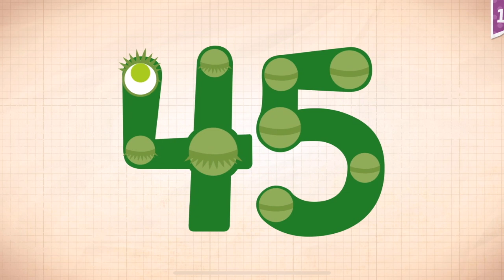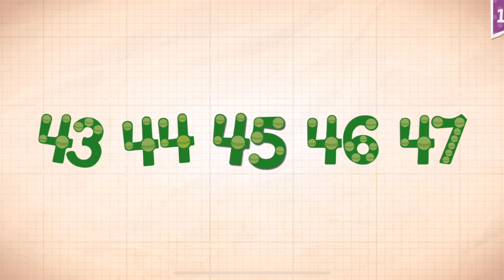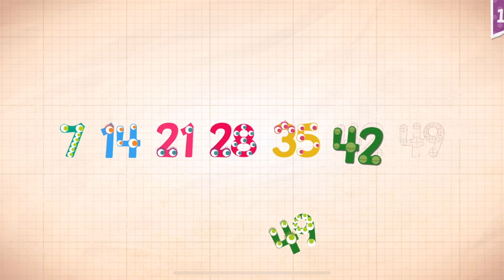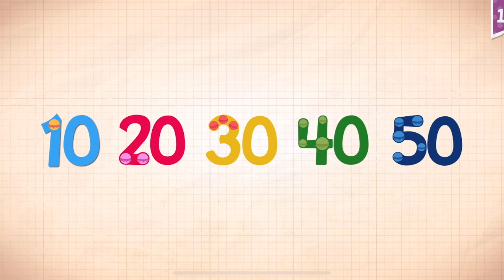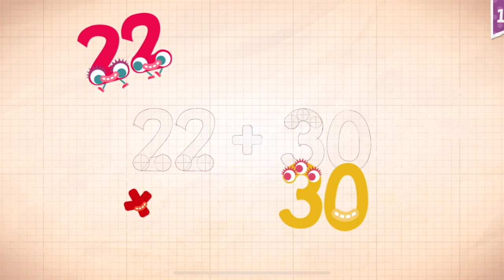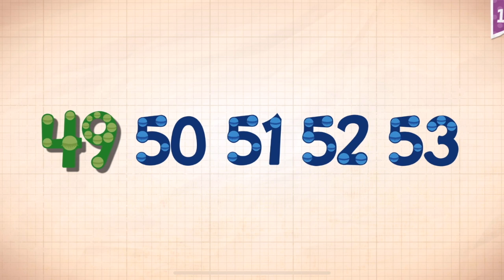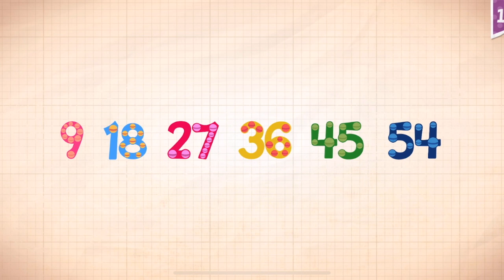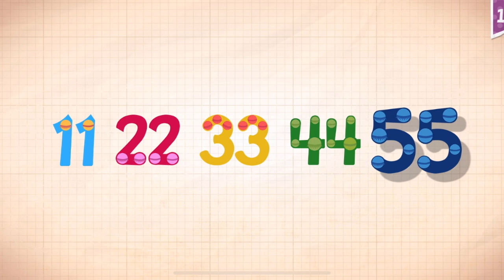Endless Numbers Learn To Count 1 to 10 Best App For Kids Count 1 to 50